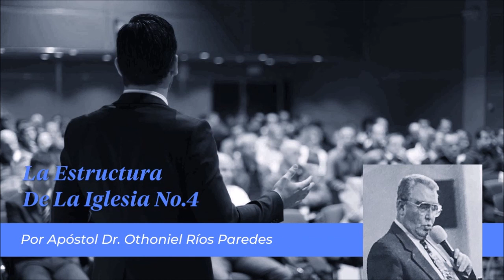La Estructura De La Iglesia No. 4 -Apóstol Dr. Othoniel Ríos Paredes-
Serie: Iglesia - Estudios
Título: 13. La Estructura De La Iglesia No.  4
Prédica: Apóstol Dr. Othoniel Ríos Paredes
Fecha: 09 Ene 1996